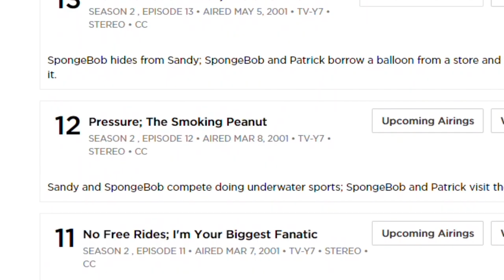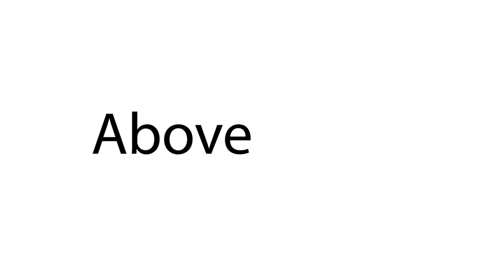Pressure | SpongeBob Episode 63; Land vs. Sea - SpongeyMikey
Episode 63, Pressure features Bikini Atoll for the 1st time and has a debate.

Music Used (all from YouTube Music Library):
Bay Street Billionaire by Squadda B
Frenchman Street by Otis McDonald